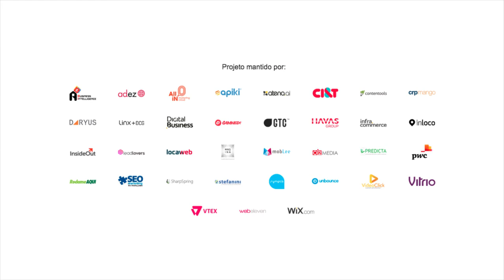O que há de novo no monitoramento de e-mails marketing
Thiago Buchler, da GTC, fala sobre o monitoramento do e-mails marketing da concorrência. Ele dá o exemplo de uma ferramenta que auxilia as empresas nessa tarefa e explica como funciona esse processo. Confira a entrevista completa

COMPARTILHE CONHECIMENTO. ;)